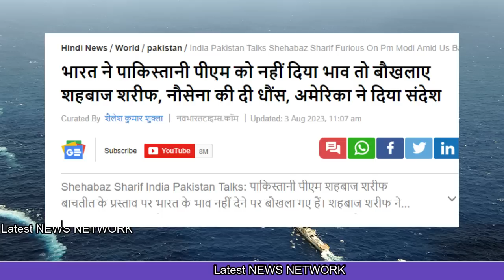पाक -US की गुपचुप डील |भारत वाली डील पाकिस्तान से या कुछ ओर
हिन्दी ख़बर
 Breaking News in Hindi
 Hindi Newspaper
 News Headlines in Hindi
 Taja Samachar
ब्रेकिंग न्यूज़
 ताज़ा ख़बर
हिंदी ख़बर'
world news in hindi
international news
global news headlines in hindi
 दुनिया समाचार
दुनिया खबरें
विश्व समाचार
इस्तेमाल किया हुआ फोटो सिर्फ सांकेतिक है Copyright Disclaimer Under Section 107 a Copyright Disclaimer Under Section 107 of the Copyright Act 1976, allowance is made for "fair use" for purposes such as criticism, comment, news reportaing, teaching, scholarship, and research.